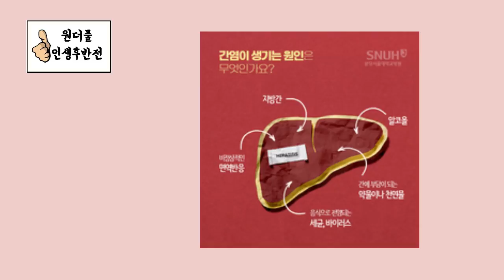100세인에게는 없는 3가지 질병, 확인 또 확인하자! - 원더풀 인생후반전